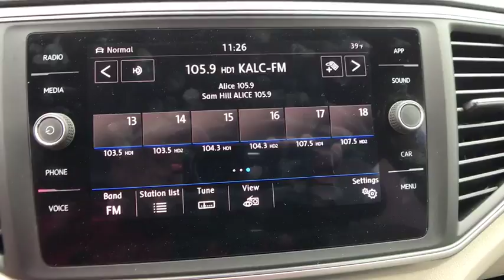2018 Volkswagen Atlas Denver, Aurora, Lakewood, Littleton, Fort Collins, CO JC518591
2018 Volkswagen Atlas
2018 Volkswagen Atlas 3.6L V6 SE - Stock#: JC518591 - VIN#: 1V2KR2CA0JC518591

O'Meara VW
1900 W 104th Ave

Need gas? I don't think so. At least not very much! 23 MPG Hwy! ATTENTION! All Wheel Drive! In these economic times, a amazing vehicle at a amazing price like this 3.6L V6 SE is more important AND welcome than ever*** Safety equipment includes: ABS, Traction control, Curtain airbags, Passenger Airbag, Front fog/driving lights...Other features include: Bluetooth, Power locks, Power windows, Heated seats, Auto... The O'Meara family is thrilled to welcome Volkswagen onto our brand group and into our hearts! Serving Colorado for over 100 years, since 1913, O'Meara has been family owned and operated, represented by 4th generation leadership.  We look forward to proudly serving the greater Denver Colorado area from 104th in Thornton. Thank You for your time and interest, we would love to earn your business! Internet price in lieu of special APR unless otherwise stated. Must finance/lease thru VCI for some incentives, lowest published price may be lease price,  W.A.C., residency restrictions may apply, see dealer for details, does not include prior sales, void where prohibited, cannot be combined with other offers or discounts, APR specials, and/or promotions. VW Rebate in lieu of Pre-paid Visa card. All prices are only valid on date posted only and are subject to change.  Please contact dealer for current availability and pricing.